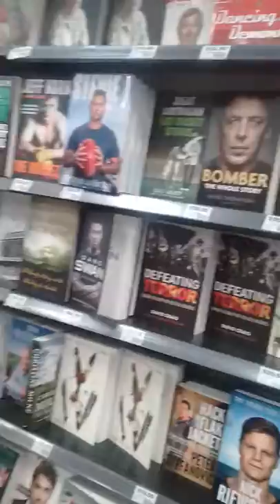adam spong blog presents Big W books 20 % off mate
adam spong  blogs  20 %  off mate